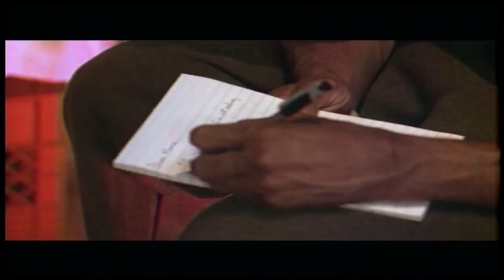Allen Watty / Baby Brother